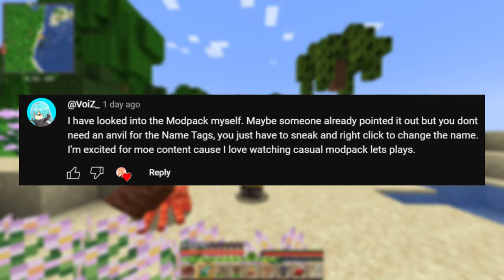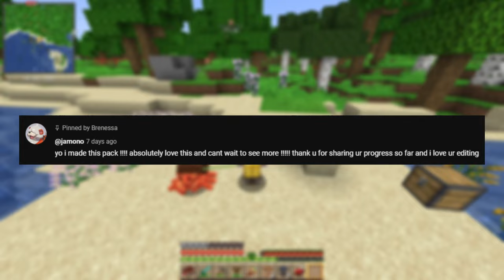I Found The Perfect Island For My Minecraft Zoo!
In this video we explore our new Minecraft world with Coco the coconut crab. As a zookeeper we need to find the best place to build our zoo for all our animals to live in. Thanks to the Minecraft Menagerie zoo modpack, we can we will collect all the minecraft animals and build a safe zoo for them to live in.